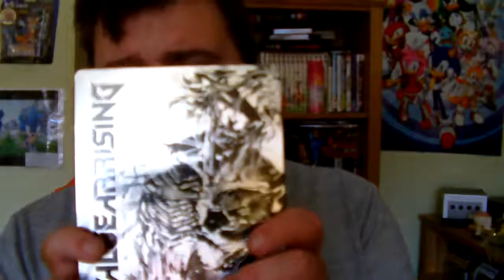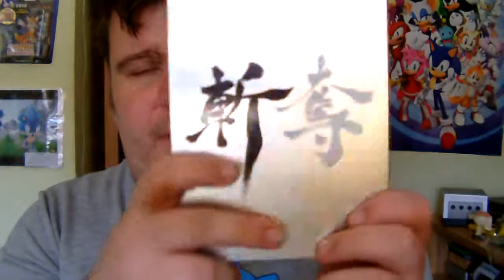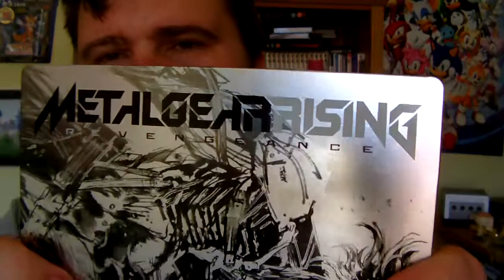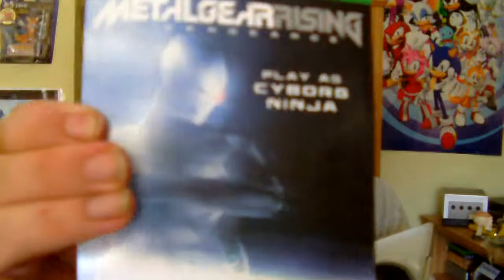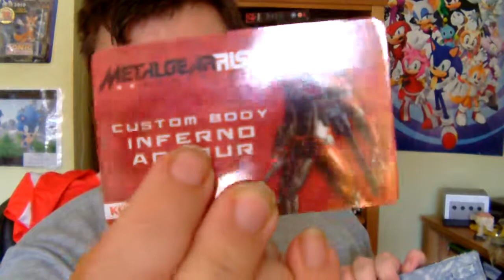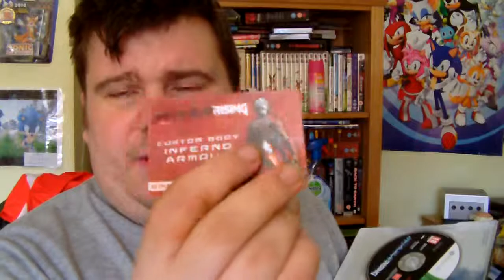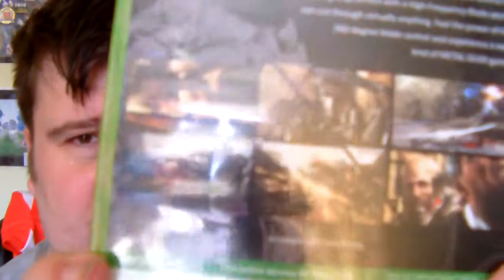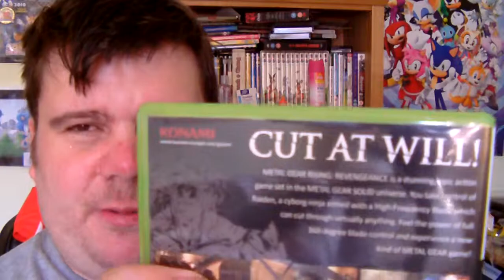mettle gear rising revengeance steel tin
this my game review of the game please help keep my video,s alive by likeing them